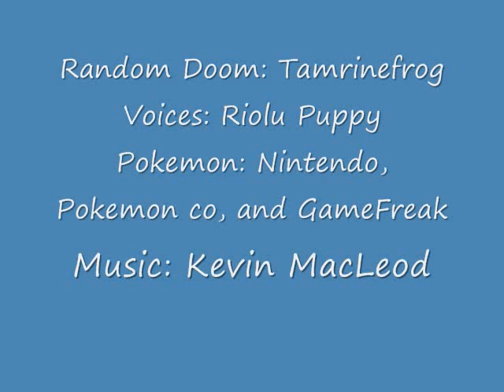Random Doom Princess Tea Party ComicDub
I had to do a comicdub of this. XD And it actually went pretty well, and yes, my Napoleon voice sucks. ^m^; At least my Morrigan and Vincent voices are pretty good/decent. X3

Voices: Me! X3